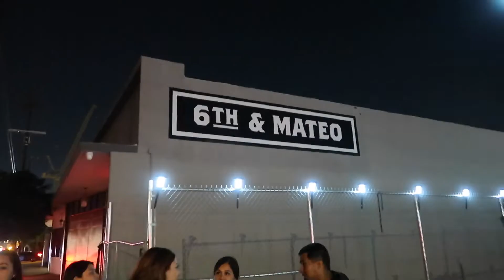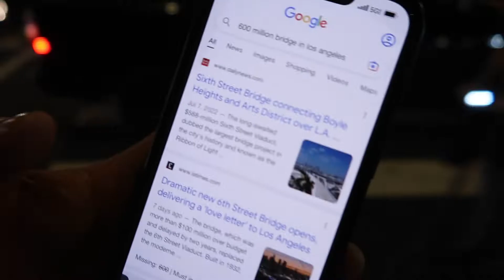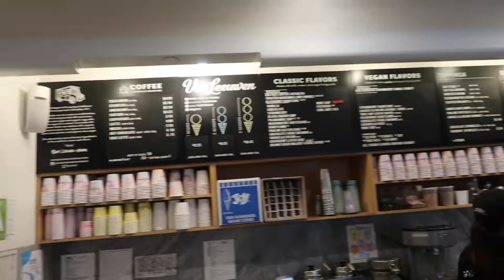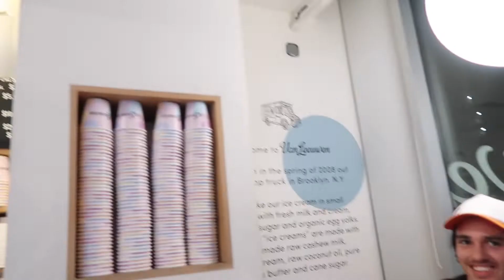Celebrating Karen's Birthday at Thai by Trio by USC & we all visited the 6th street Bridge..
We headed to Thai by trio... They've been known to serve authentic Thai-Asian fusion food with a wide variety of menu items from appetizers to the different noodle entrees. Just walking distance from the USC community, Trio has become a go-to restaurant in the area to fellow Trojans and our surrounding neighbors.

After dinner we all headed to...The Sixth Street Viaduct, also known as the Sixth Street Bridge, is a viaduct bridge that connects the Arts District in Downtown Los Angeles with the Boyle Heights neighborhood. It spans the Los Angeles River, the Santa Ana Freeway (US 101), and the Golden State Freeway (I-5), as well as Metrolink and Union Pacific railroad tracks and several local streets. The new viaduct, which opened in 2022, was a replacement for a previous viaduct of the same name which was demolished in 2016.

Built in 1932, the original viaduct was composed of three independent structures: the reinforced concrete west segment, the central steel arch segment over the river, and the reinforced concrete east segment. In 1986, the Caltrans bridge survey found the Sixth Street Viaduct eligible for inclusion in the National Register of Historic Places.[1]

The old bridge was found to have serious structural issues, including several large cracks, resulting from the composition of the concrete which was used to build it. As a result, concerns over the structure’s seismic instability outweighed its historical status, leading to its closure for demolition and replacement in January 2016. The new replacement bridge was completed six years later and opened on July 9, 2022.

Oh yeah, we all head to get Ice Cream the amazing Van Leeuwen. I  know Mark Wiens, Rosanna Pansino, Binging with Babish,  Epic Meal Time, Best Ever Food Review Show, Maangchi, JL jupiter, Food Ranger, Jaycation, Mo Vlog, Casey neistat, Tiffy Cooks, fung bros, Aamchi Mumba, Street food Street Byte, Rockstar Eater, Gordon Ramsey and so many more will love this place!!! Thank me later. Love y'all.

Love you all!!!I know Mark Wiens, Rosanna Pansino, Binging with Babish,  Epic Meal Time, Best Ever Food Review Show, Maangchi,  , JL jupiter, Food Ranger, Jaycation, Mo Vlog, Casey neistat, Tiffy Cooks, fung bros, Aamchi Mumba, Street food Street Byte, Rockstar Eater, Guga foods, Gordon Ramsey and so many more will love this place!!! Thank me later. Love y'all.